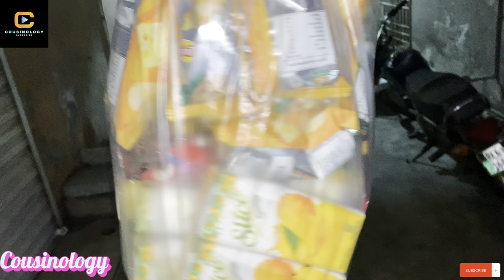ALIZEH & QURB ki LARAYEE // get together program to var gya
hi i am zoya malik and its my personal channel of cousinology its a unique name of all our cousins we are here together make some vlogs and shorts for youtube channel .Its my personal opinion to show our life style,events,personalvlogs,shorts and our life memorable moments we deliver here our best memories and try to share our every experience with you all guys here you can watch our birthday vlogs, our outing vlogs, travel, party and much more thanks for wacthing our youtube channel we recomend this name by the inspiration of @sistrology iqrakanwal hirafaisal rabiafaisal fatimafaisal zainabfaisal we really inspired by @duckybhai and @aroobjatoi also